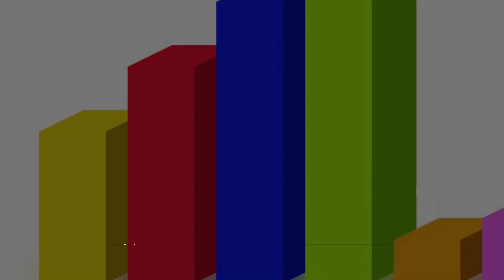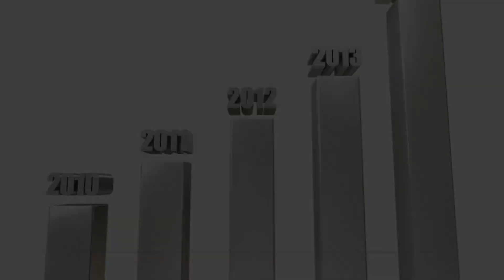Apple iPhone sales revenue 2007 2024